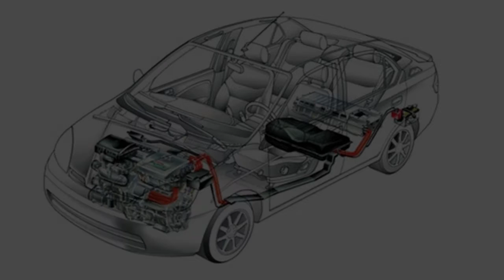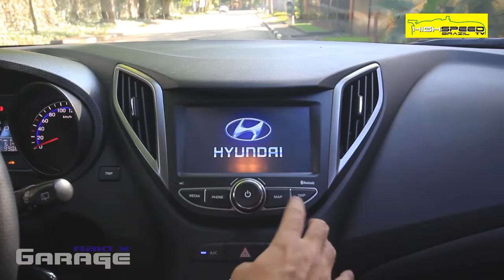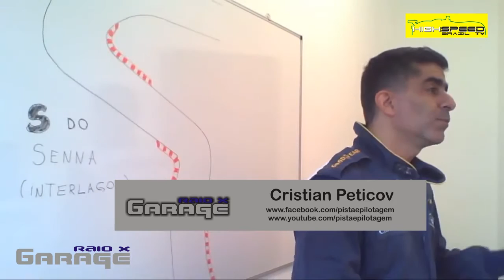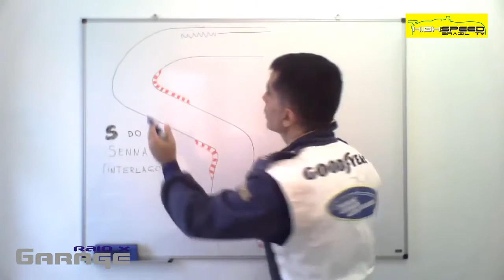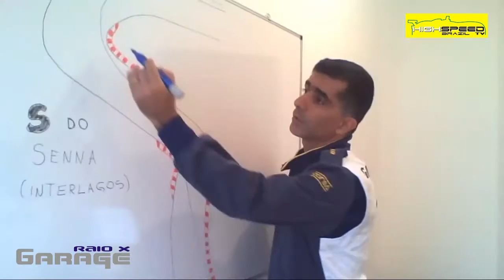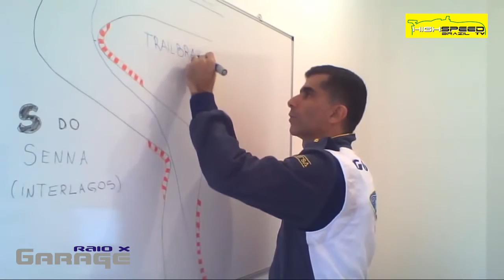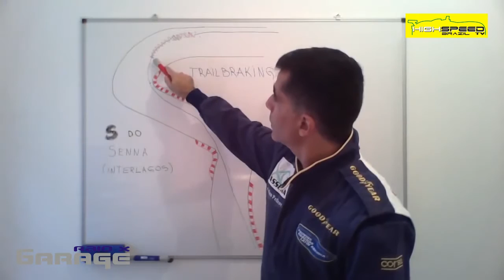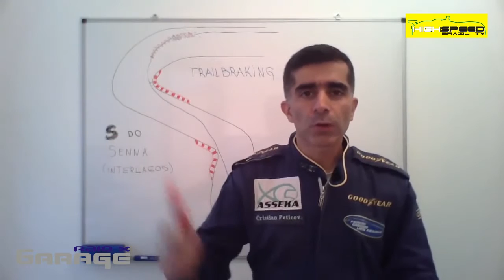Raio X Garage - Programa 9 - Editado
Raio X Garage - Programa 9

No Programa Raio X Garage de hoje, Teste do HB20x, Segunda parte do Pista e Pilotagem, Festa de Lançamento da Formula Inter, no Alucinados Por Velocidade, Corrida do Milhão.

Comente o que vocês acharam.

Gostaríamos de agradecer nossos Apoiadores:

Spaço Beleza

Cabeleireiros - Manicure - Pedicure
Limpeza de Pele - Drenagem Linfática
Terapias Manuais

R. José Otaviano Soares, 63 - Brooklin Paulista São Paulo - SP 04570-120‎

Que desde o ultimo mês cuida dos Cabelos de nossos apresentadores Pedro Rodrigo e João Vasconcelos.

Guilerme Satto
Guilherme Sato Photography

Compartilhem.

Valeu Galera

Não esqueça de dar o curtir embaixo do vídeo.

Apresentação
Pedro Rodrigo
João Vasconcelos

Participação Especial
Alexandre Roschel

Sites Parceiros

Agradecimetos
Paulo Cruz (Auto News TV)
Mitsubishi do Brasil
Jeep do Brasil
Audi do Brasil
Hyundai do Brasil

Assim que atingimos 500 curtidas, vamos Sortear 2 Bones da Nascar da Equipe Hendrixx.

Assim que atingirmos 500 curtidas em cada um vamos sortear um Boné da Lexus.